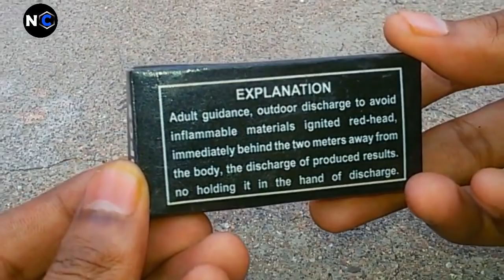Different types of crackers testing | Diwali stash testing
Hello guys. I hope you are good.

Music (Credits):-

1st  music:--

2nd  music :--

Thanks  NCS for musics.